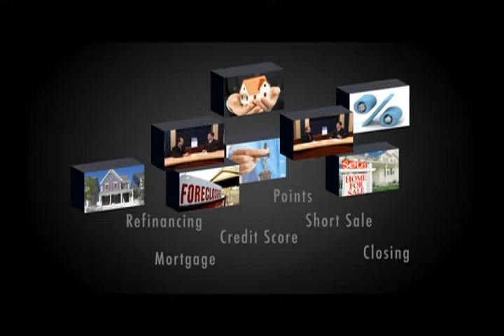Episode 17, Investing in Real State, Part 1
Noted author, Xavier Arnold discusses how even novice real estate investors can make money buying and selling real estate